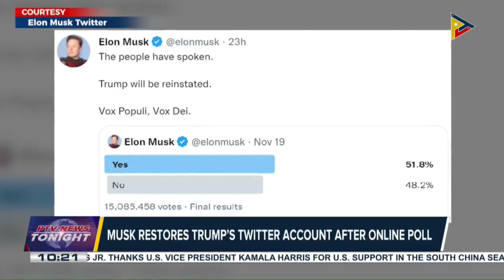5.6 magnitude quake kills at least 40 in Indonesia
5.6 magnitude quake kills at least 40 in Indonesia;

5 dead, 25 wounded in US gay nightclub shooting;

Musk restores Trump’s Twitter account after online poll